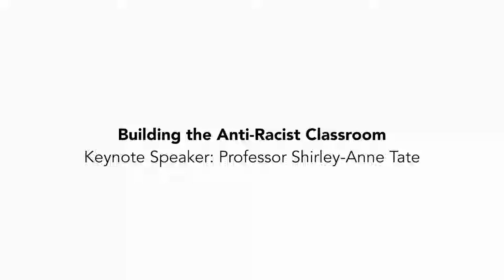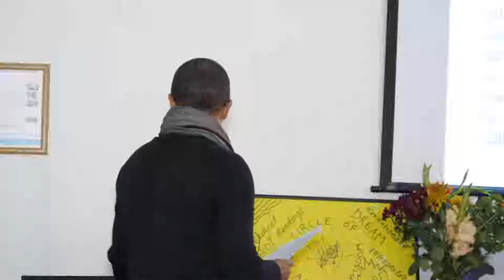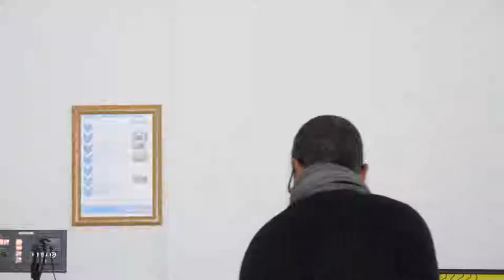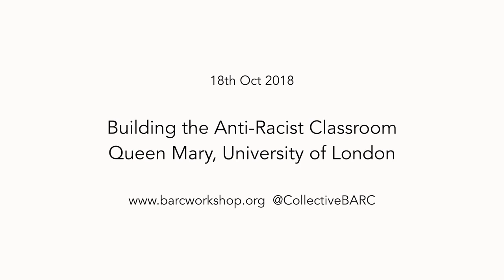Prof Shirley-Anne Tate: Building the Anti-Racist Classroom (BARC) Workshop Keynote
Keynote at BARC Inaugural Workshop, featuring Prof Shirley-Anne Tate of Centre for Race, Education, and Decoloniality of Leeds Beckett University. 18 Oct 2018, Queen Mary University of London Students Union.

Videography by AMC Media and Words of Colour